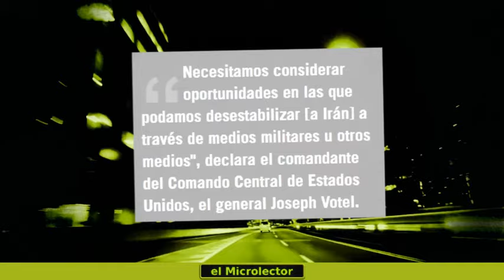GENERAL DE EEUU PIDE DESESTABILIZAR A IRÁN POR LA VÍA MILITAR